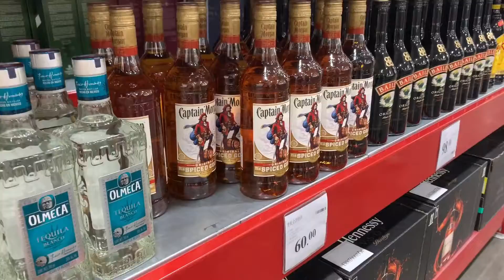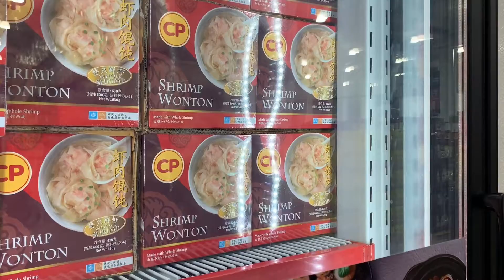LIFE IN CHINA / SAM'S CLUB IN SHANGHAI / WHAT'S INSIDE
YOU CANNOT BUY OR EVEN GO INSIDE IF YOU DONT HAVE A MEMBERSHIP CARD, BUT YOU CAN USE YOUR FRIEND'S MEMBERSHIP CARD IF THEY HAVE ONE AND YOU CAN ENJOY CHOOSING AND BUYING GOODS. THANK YOU AND GOD BLESS